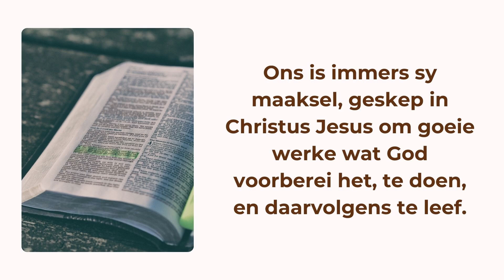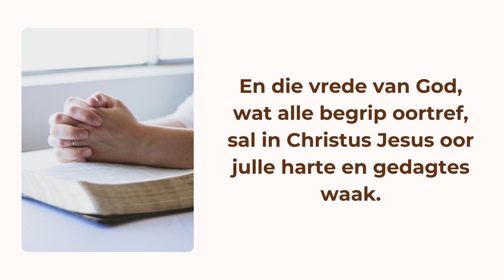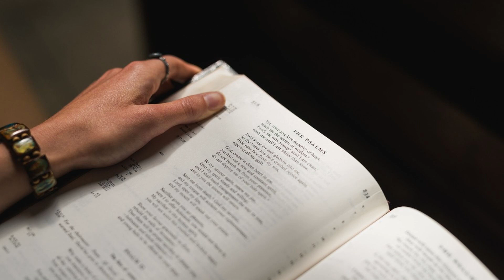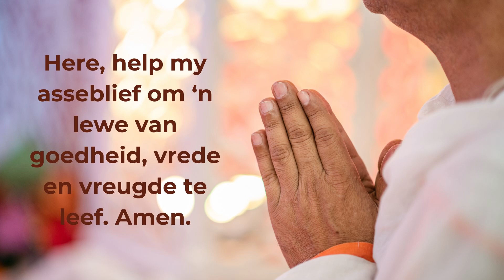Hoe Om 'n Koninkrykslewe Te Leef | 3 Wenke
In Romeine 14:17 skryf Paulus 'n Koninkrykslewe is 'n lewe wat gevul is met goedheid, vrede en blydskap.

In hierdie video gesels ons oor wat ons kan doen om te begin om vandag nog 'n Koninkrykslewe te leef.

Bybelstudies En Oordenkingsboeke

Sosiale Media

Kontakbesonderhede

Musiek